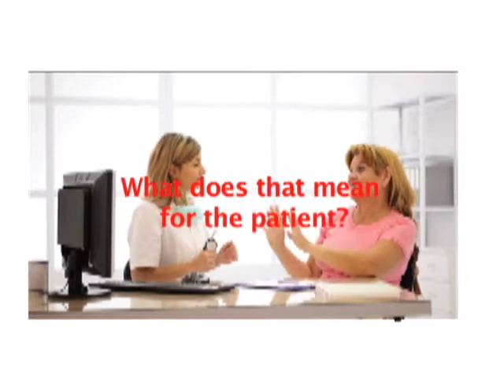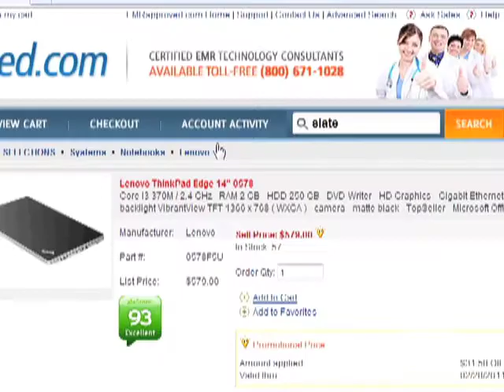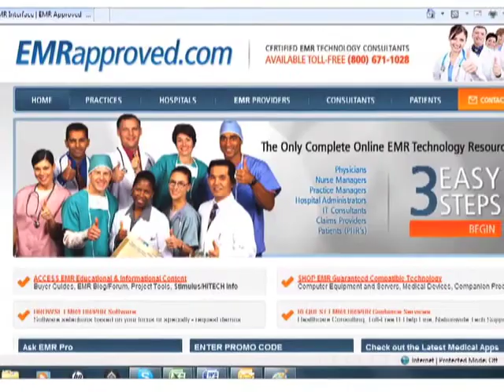EMR100 Why Use Electronic Medical Records?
Why, Where and How... to begin your research regarding electronic medical records. The most comprehensive site for EMR research and resources online presents a short video regarding the Medicare and Medicaid stimulus package incentives and a brief introduction to EMRapproved.com. Find out how you can access all of the  information you need in one easy-to-use site. Including EMR Educational Materials, EMR Hardware, Technical Support, Medical Devices, Certified Software Selection, Medical APPs for mobile devices, Companion Services, Project Financing, Job Costing, Healthcare Consultant Network and more...